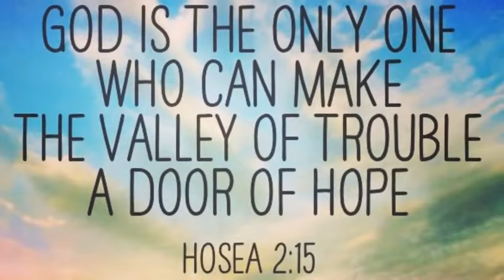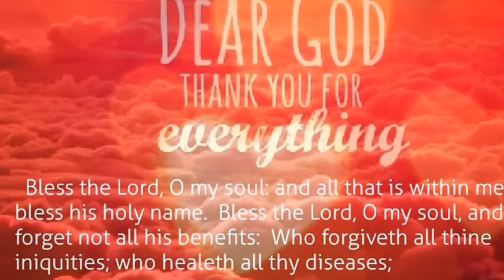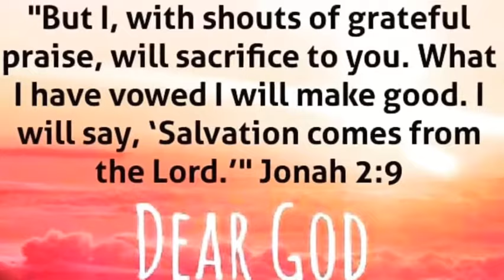NAOMI RAINE I STILL BLESS YOU